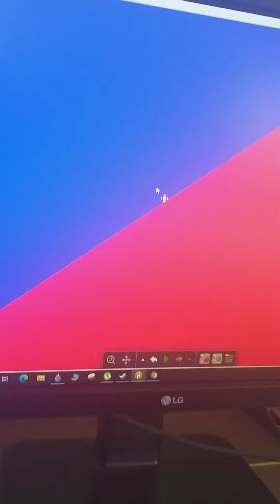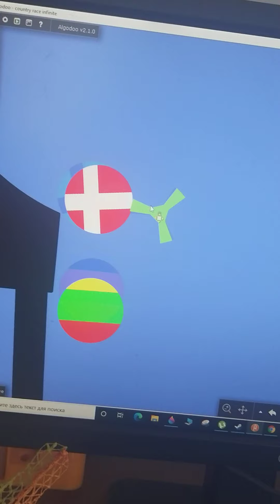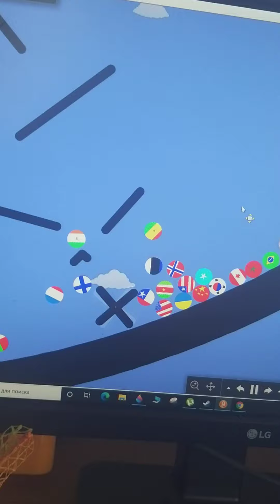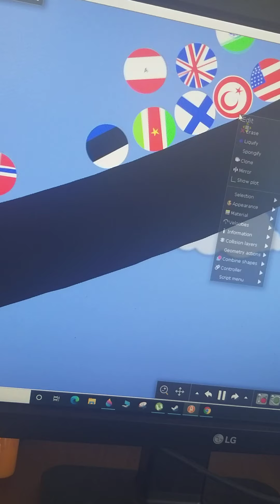infinite marble race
my marble race is just with countries and um. chaos? and maybe i could make south america battle royal ( i call it SA battle royal).